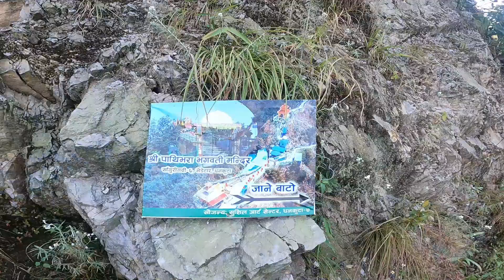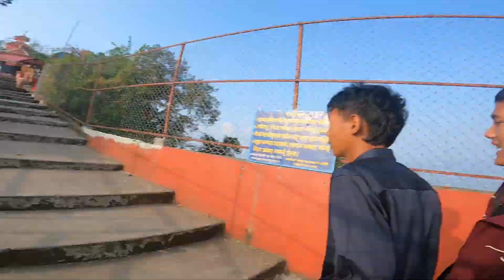Pathivara Temple Vedetar || Temple vlog 🖤❤️🍀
Second day
pathivara temple darsan